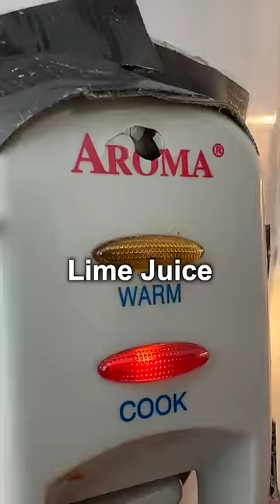1000 Calorie MEXICAN CHICKEN MOLE MEAL PREP🍗🍫 (Fitness Recipe)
150+ Recipe COOKBOOKofGAINS (for Losing & Gaining Weight) + FITNESS PROGRAMS